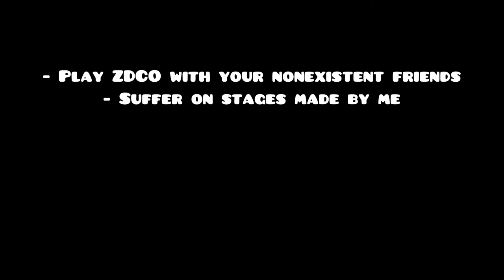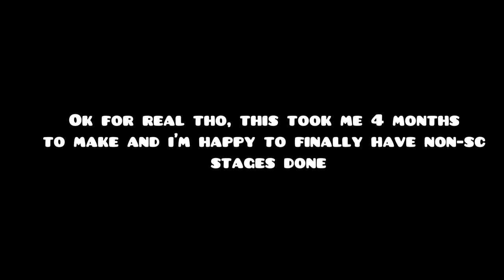Zal's Difficulty Chart Obby Trailer!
PLAY MY DIFFICULTY CHART OBBY

Hey guys i've been in studio alot lately and it's because I've been working on my difficulty chart obby. I've been working on this for like 4 months and only have 80 stages :cri:.This obby currently has 80 stages from effortless to remorseless difficulty. My dco has fairly long stages and all the stages are decorated. I really tried for good gameplay as well and have made changes to stages several times so they're not annoying or anything. I've been working on it really hard so I hope you guys like my dco. This is the biggest project that i've worked on and my first real obby in studio. Each difficulty takes a bit of time to make so you can expect the insane stages in around 2 weeks.

Tell me what you like/don't like about this obby in the comments (after it comes out lol)

Also should I make a discord server?